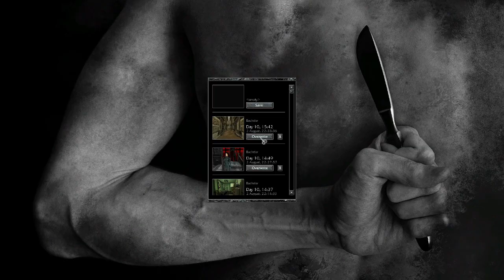Pathologic Scene 27: A piece of the world is... missing?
...Why have I never questioned the fact that there are only 3 houses in the Crucible?